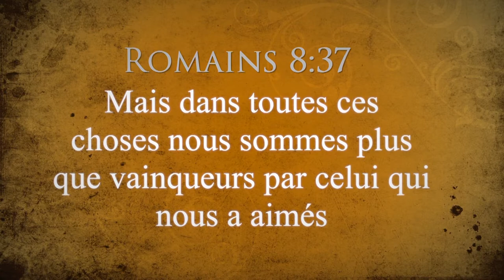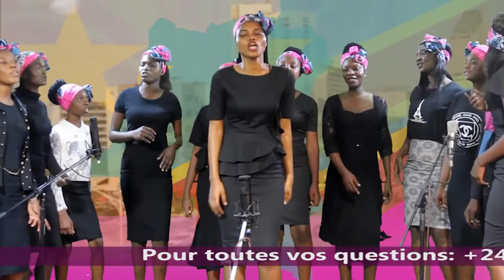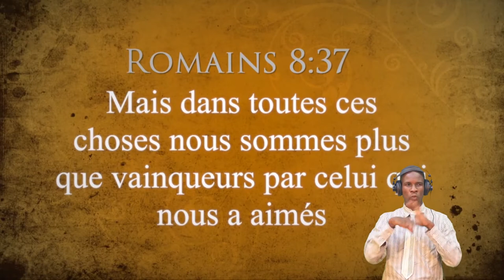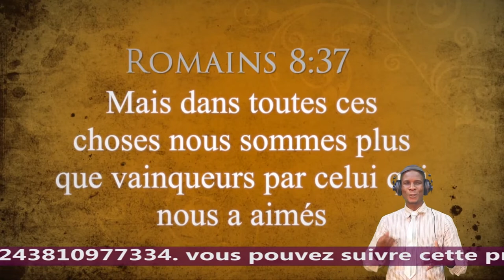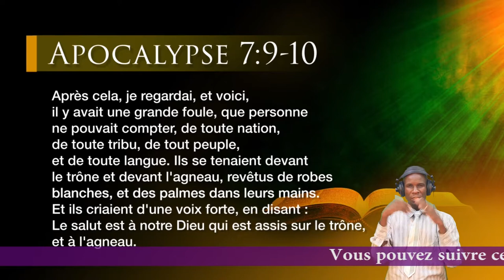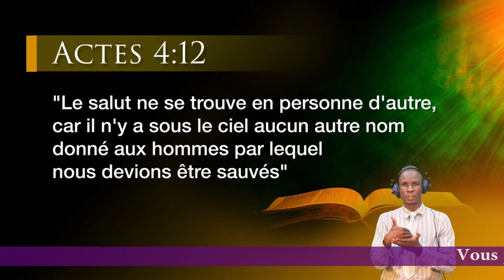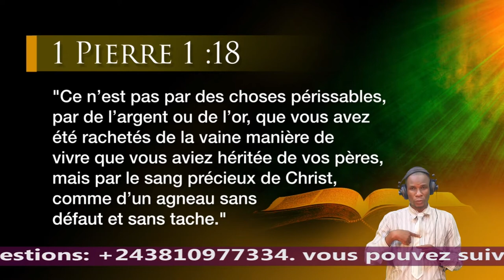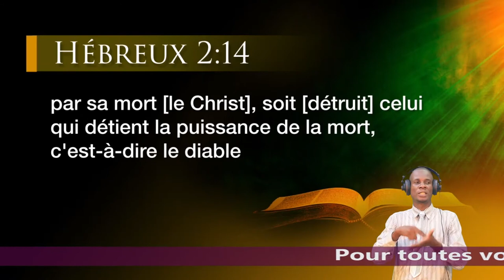IMPACT 2020 : COMMENT ETRE SAUVÉ (4è JOUR) VERSION SWAHILI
IMPACT 2020 : COMMENT ETRE SAUVÉ  (4è JOUR) VERSION LINGALA

MISSION ÉVANGÉLIQUE DES ADVENTISTES DU 7è JOUR
DANS LE MONDE FRANCOPHONES
IMPACT 2020 : POURQUOI TANT DE SOUFFRANCES (3è PARTIE) AVEC LE PASTEUR Alain CORALIE
IMPACT 2020 PLUS QUE VAINQUEUR DU 16 AU 29 AOÛT 2020 DE 17h00 A 18h00 SISE SUR AVENUE KINDU N°25 C/BARUMBU KINSHASA/R.D.CONGO